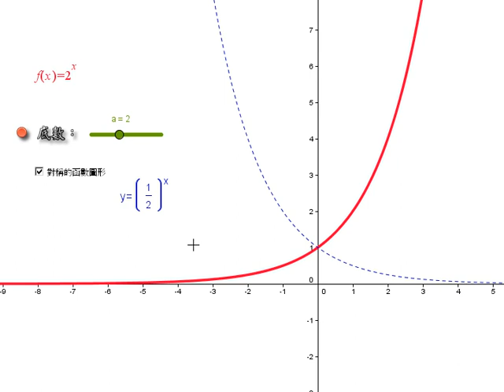指數函數的圖形